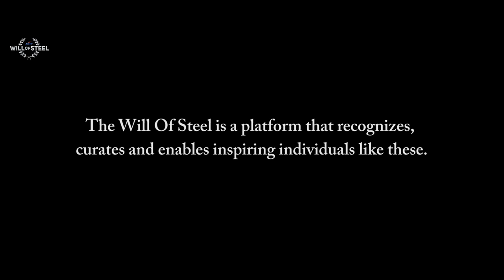The Foot Painter - Narayan Ramakrishna's Will Of Steel story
This is the inspiring story of RK, a cerebral palsy patient who turned his misfortune around by working hard and mastering the art of painting with his feet. His willpower is truly as tough as steel.